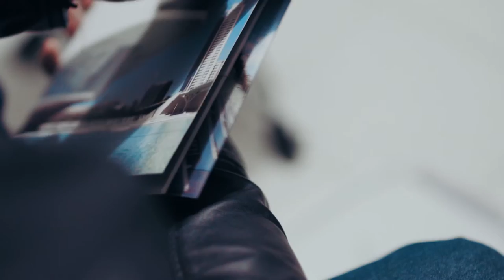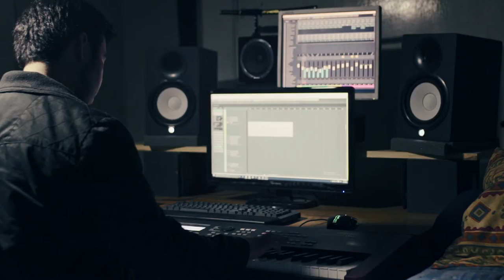Berkleebound, a crowdfunded Journey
Pitch video for the crowdfunding campaign "Berkleebound, a crowdfunded journey"

Campaign ended, but you can still buy some songs in

Berkleebound tells the story of a composer named Ariel Juarez, who gets accepted into Berklee´s Master program in Scoring for film, televsion and games . However, he doesn´t have the complete funds to attend it, therefore he embarks on an epic journey to create a great crowdfunding campaign, epic music , one-liners and drama included.

CREDITS
Director- Ariel Juarez
Photography/Video editing- Ana Sofia Mendoza
Directing assistant- Daniel Ortiz
Art Department- Margarita Valenzuela/Sahian Muro
Boom Operator, Handyman - Andres Rayas
Photograhy asistant/Operator- Alejandro Gallegos
VFX- Eugenia Polina
Colorist- Daniel Martinez
Staff- Armando Maldonado
Live Music
Violin- Rafael Vidal
Percussion- Gerardo Raigoza